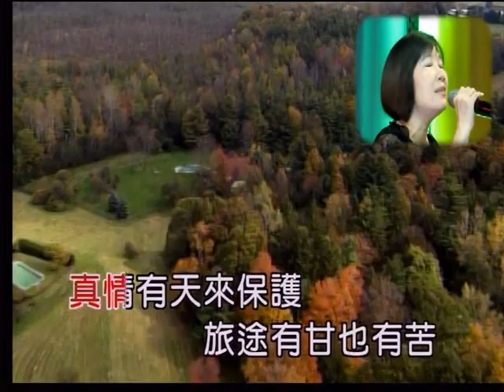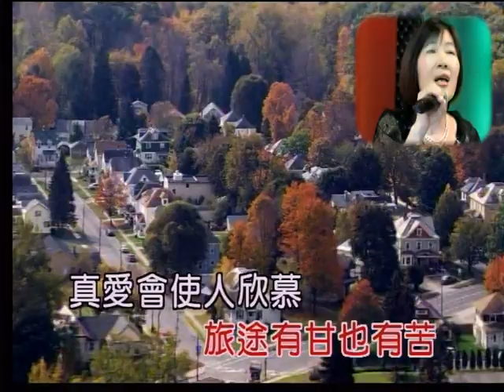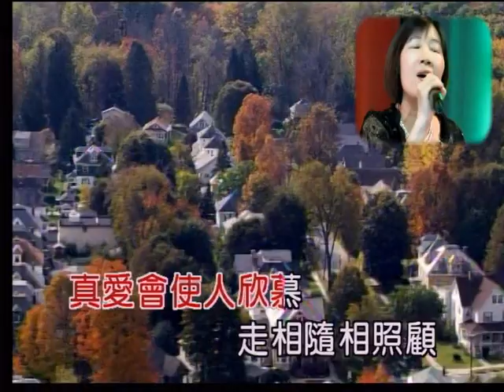艋舺和平社區歌唱班 蕭珮娟 演唱：旅途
歡迎各位好朋友到我的錄影室，免費試唱～試錄～記得～人生的青春不要留白ㄛ～